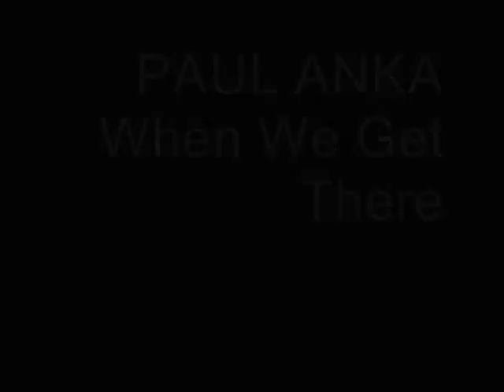When We Get There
When we get There Paul Anka